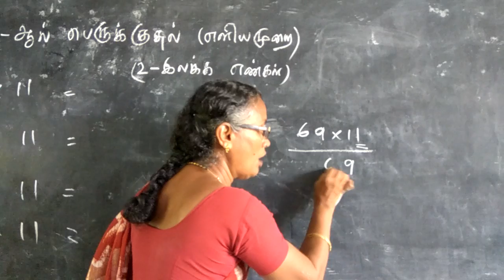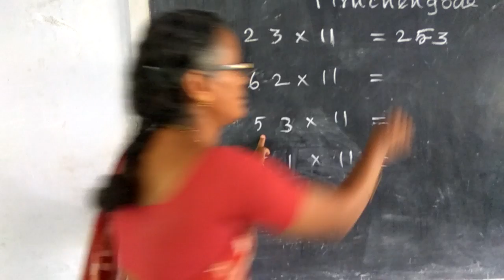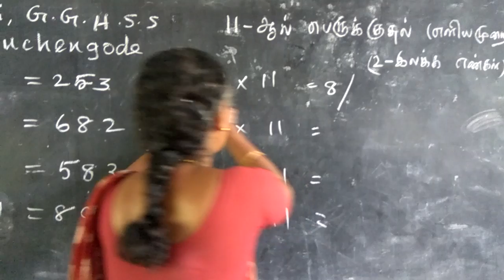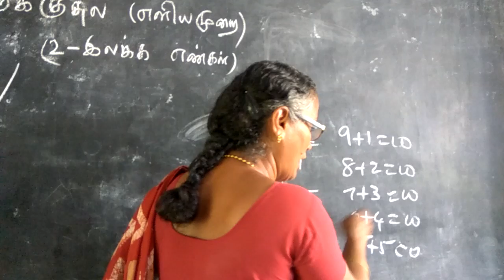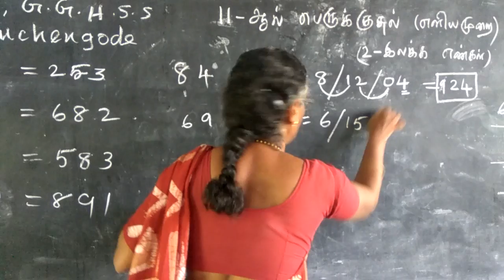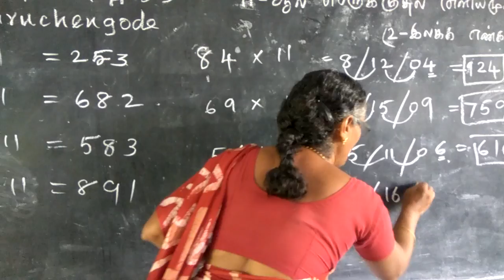multiplication by 11 Easy Way